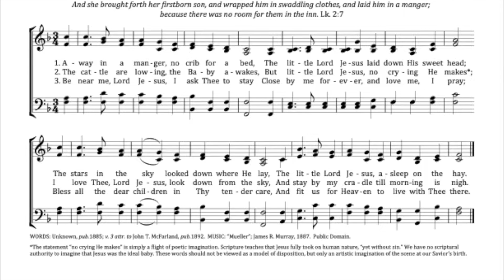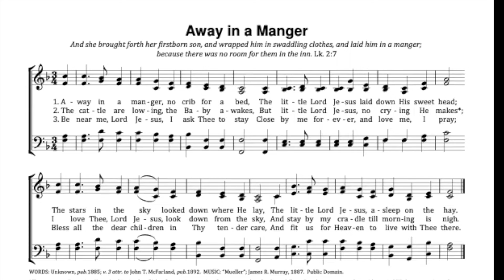Away in a Manger Helen Kreps, organist and Clairetta Lee Bolyard, pianist